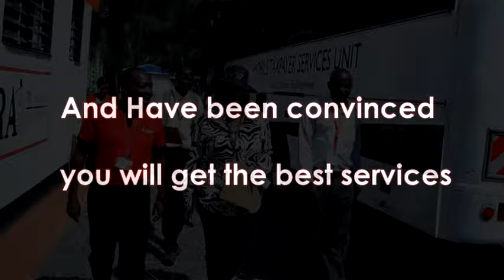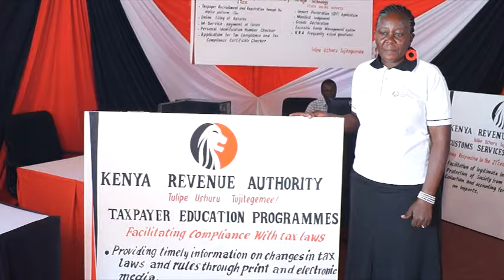KENYA REVENUE AUTHORITY - Kisumu ASK REGIONAL Show advert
WELCOME TO OUR STAND AT THE SHOW NEXT TO MASENO UNIVERSITY STAND 29JULY TO AUGUST 2ND 2015